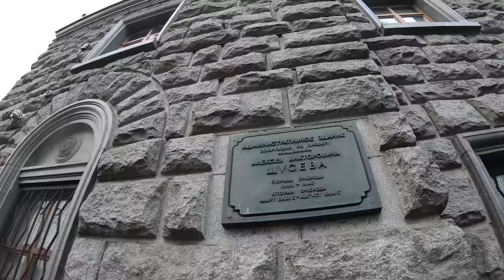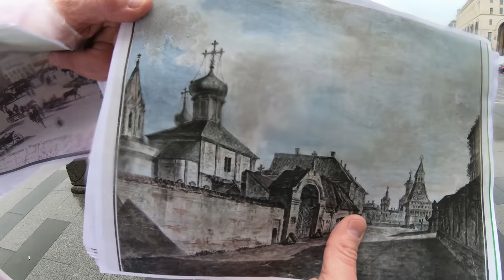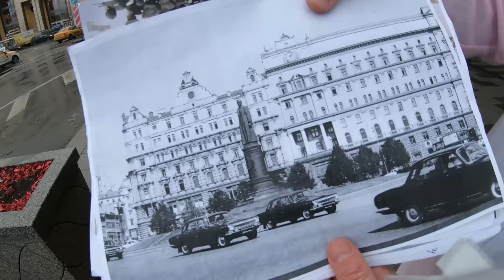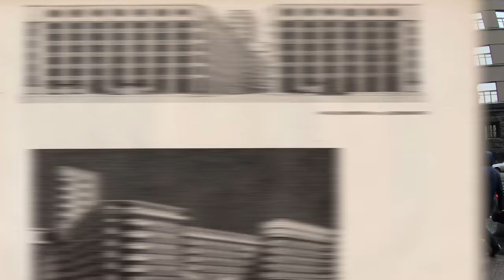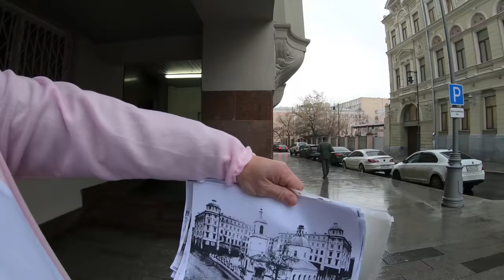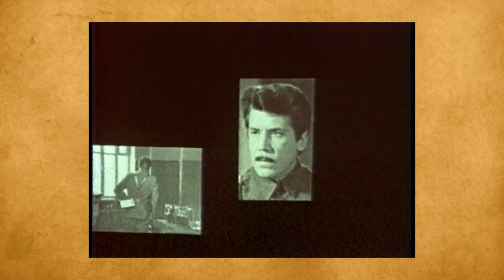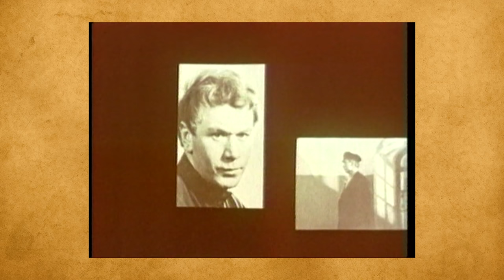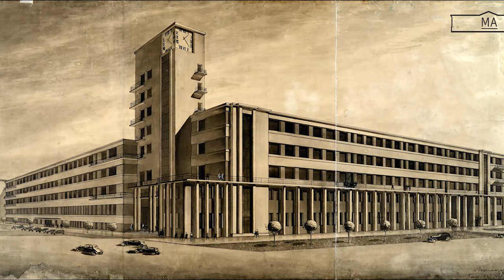Экскурсия по Лубянке. Доблесть и позор ЧК